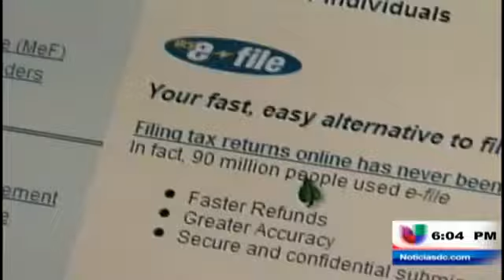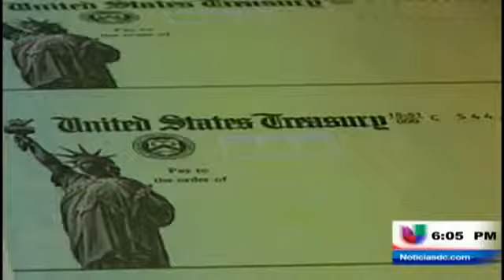Familias latinas podrían perder un crédito de impuestos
(Entravision) Washington D.C. - Má de cuatro millones de niños latinos y sus familias en todo el país podríian verse afectados si el Senado realiza recortes a un importante crédito contributivo. Fernando Pizarro con los detalles.